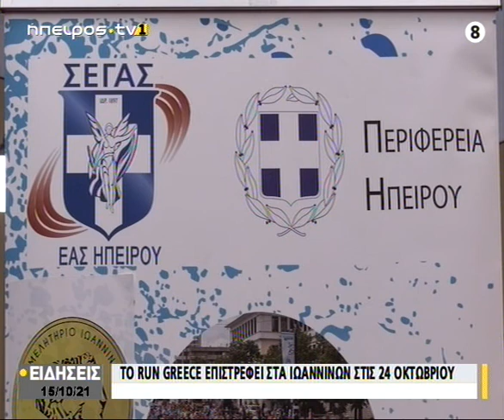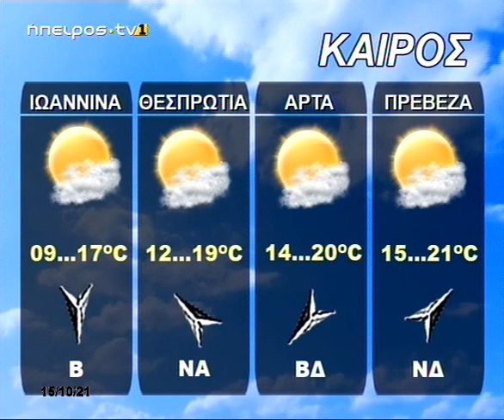Ήπειρος Tv1 | Κεντρικό δελτίο ειδήσεων | 15/10/2021